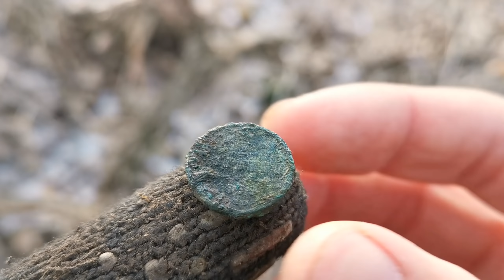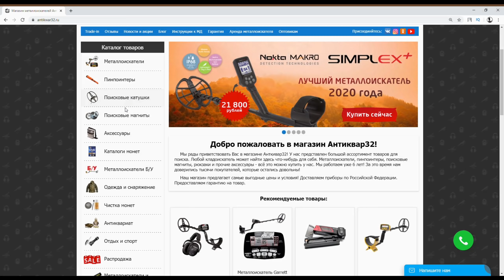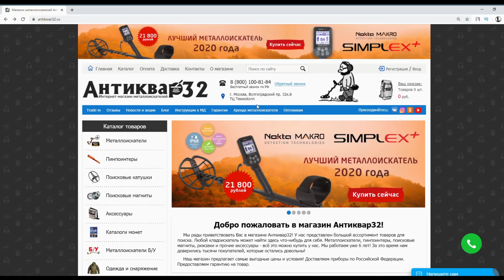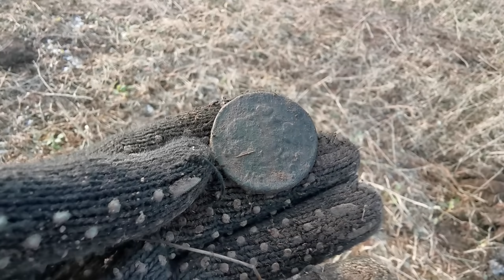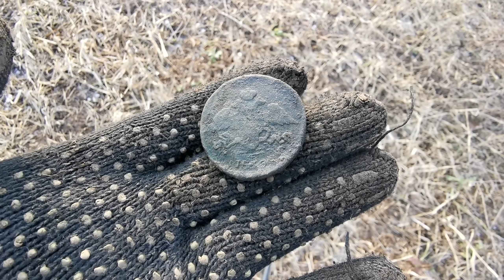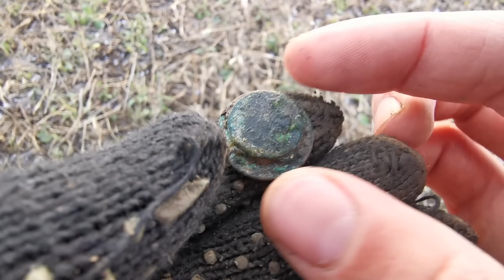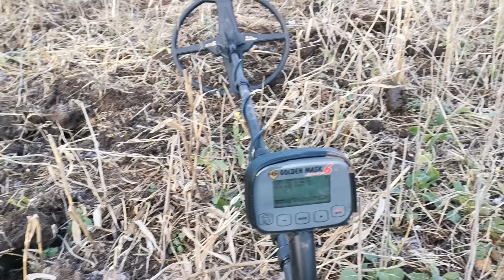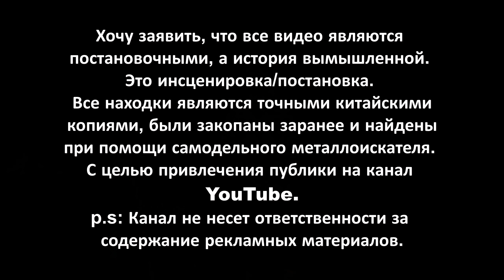РАСКОПАЛ ФУНДАМЕНТ ДОМА МЕЛЬНИКА. МОНЕТЫ ЛЕЖАЛИ СТОПКОЙ. ЧАСТЬ 1. Коп поиск монет 2020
КОП ПОИСК МОНЕТ С МЕТАЛЛОИСКАТЕЛЕМ НАХОДКИ 2020
Приехал на коп поиск монет с металлоискателем, сделал дорогие находки: царские монеты, монеты СССР, и пуговицы. Изучение архивов дает результаты, нашел место где стояла мельница на берегу реки в 19 веке. На месте мельницы заложил шурф, а на поле были найдены массонские монеты, которые очень дорогие. Коп 2020 года
Всем привет! Меня зовут Александр! И вы на канале Поиск монет и кладов! Здесь вы найдете интересные путешествия в поисках старины, редких монет с металлоискателем, и многое другое! На моей канале 1-2 раза в неделю выходит новое видео, среда-суббота! Восстанавливаем историю Царской России вместе! Не дадим ее переписать!